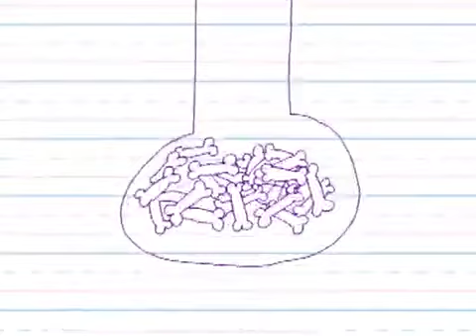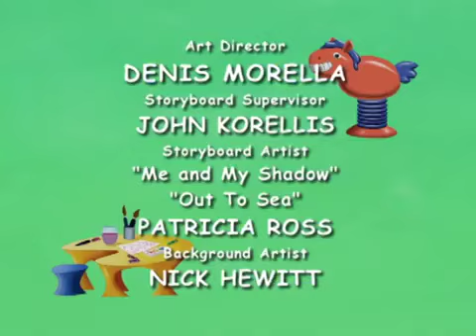Higglytown Heroes Season 2 Episode 7: Me And My Shadow/Out Of Sea (2006)